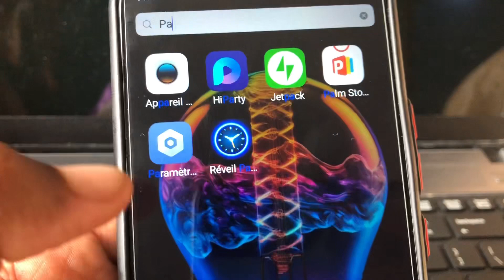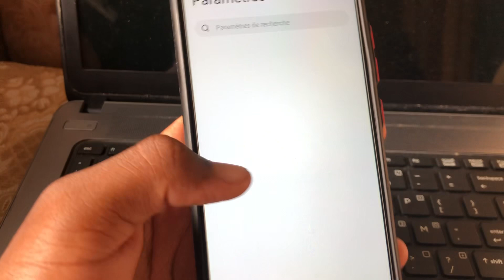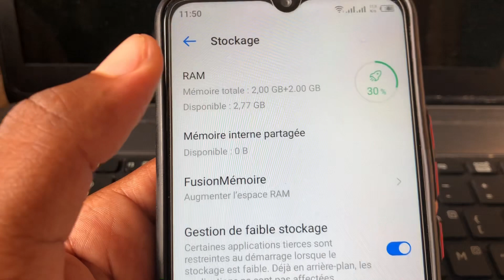Code secret pour augmenter la mémoire RAM | comment augmenter la mémoire ram du téléphone à 100G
Dans cette vidéo je vous montre une méthode pour augmenter la mémoire ram de n’importe quel téléphone